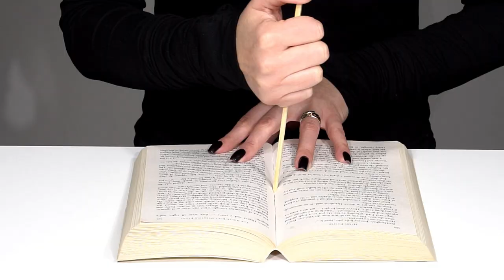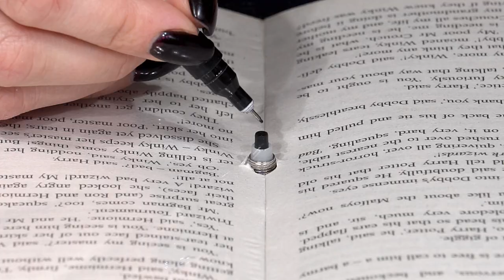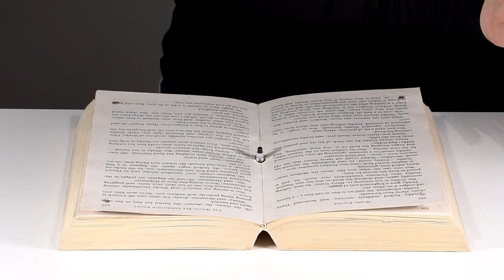How to make a stylish domino desk clock from a regular wall clock 🖍 ✂📏⏰📖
How to make a stylish domino clock from a regular wall clock

A domino clock made of ordinary things - a book, a wall clock,  domino dices, glass and photo frame back.